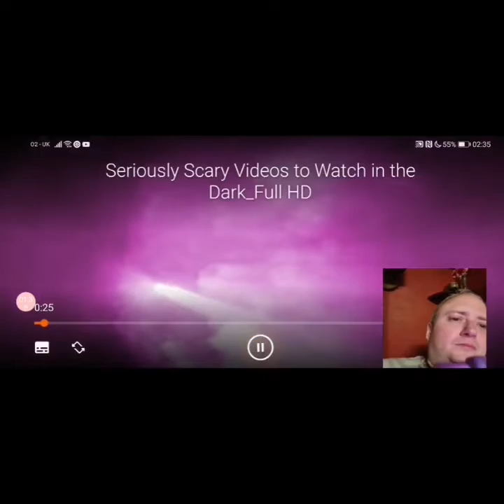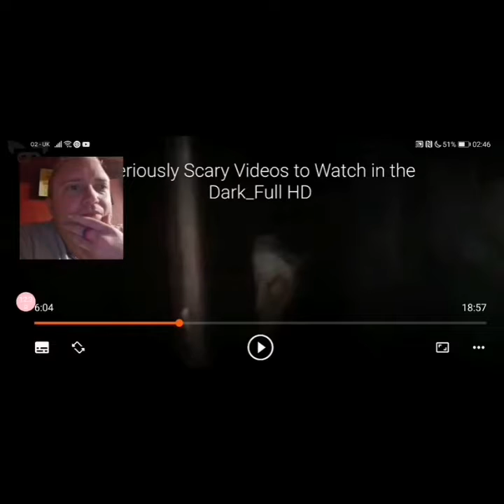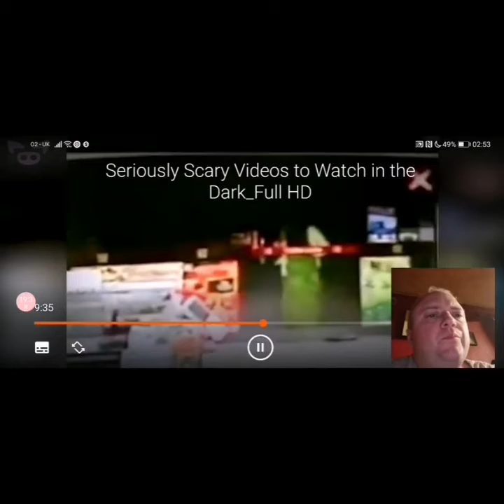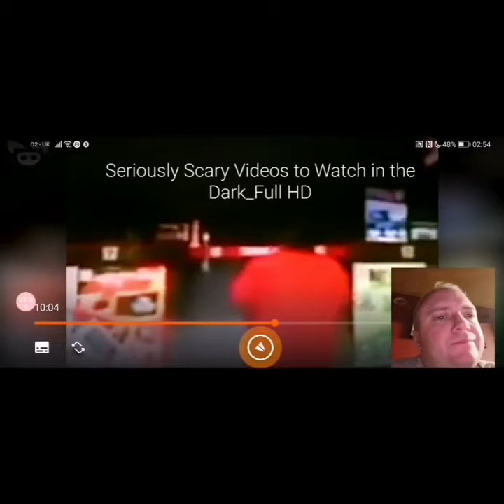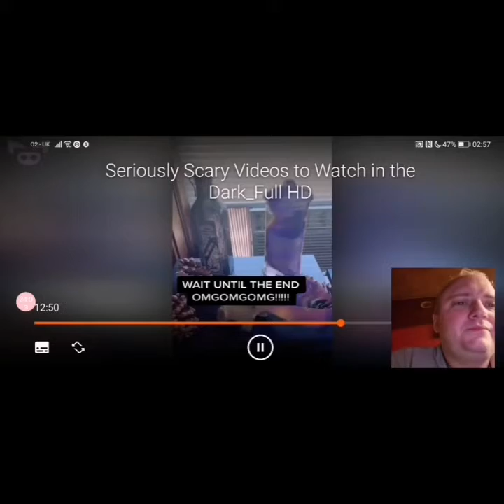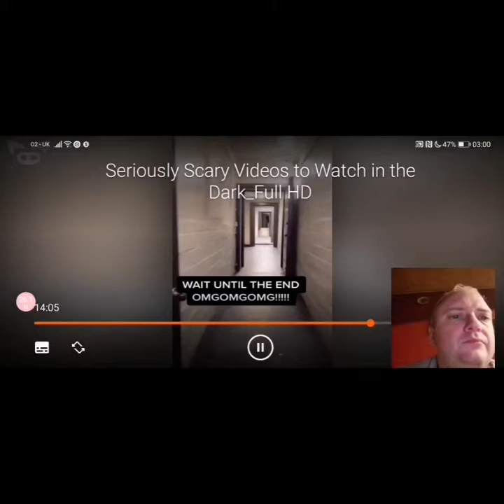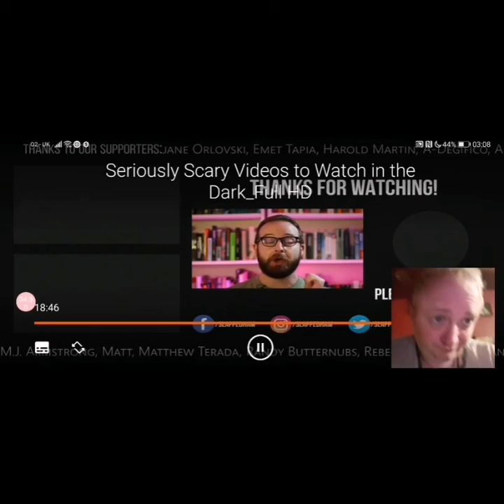My reaction to a Slapped Ham: Seriously Scary Videos to Watch in the Dark.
My reaction to a video from Seriously Scary Videos to Watch in the Dark.